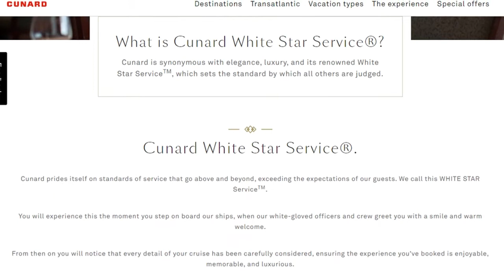The Decline of Ocean Liners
Welcome to Speed Force Media! We love movies, games, and TV shows of all sorts. Our names are Derek and Elinor, and we would love to share our love of movies with you!

In today's video... we explore how the cruise industry has shifted away from ocean liners!

Intro Song Sample: "On the Beautiful Blue Danube"

Outro Song Sample: "Box Chevy, Pt. 4" by Yelawolf
All copyright, licensing, and ownership belongs to Yelawolf and his associates - please give him some love!